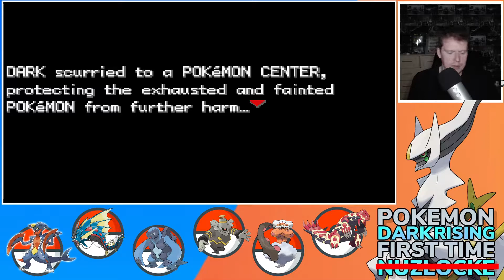EP:13 | HARDEST ELITE FOUR EVER!!! Pokemon Dark Rising Nuzlocke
Jamie. 28. Building Our Community One Day At A Time.
Yu-Gi-Oh!. Pokemon & Pretty Much Anything Gaming Related.
Gamertag: TheDarkHorsex
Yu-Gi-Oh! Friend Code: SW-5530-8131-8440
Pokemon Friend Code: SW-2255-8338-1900